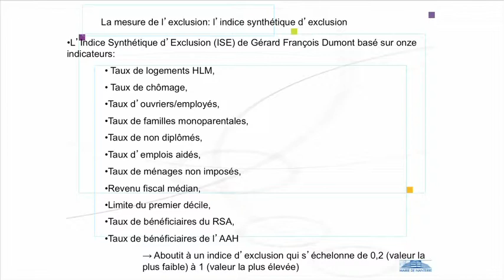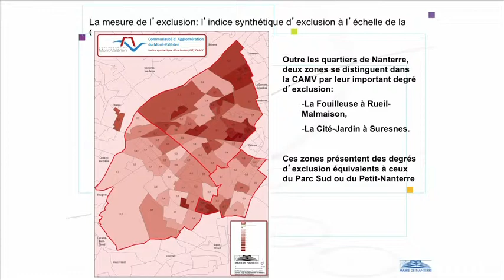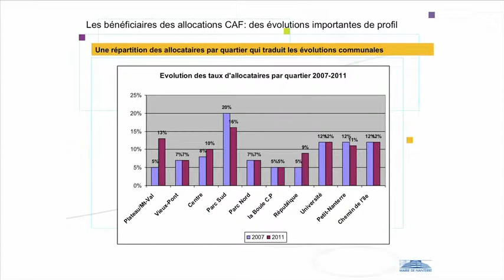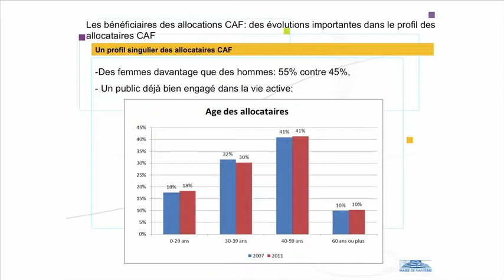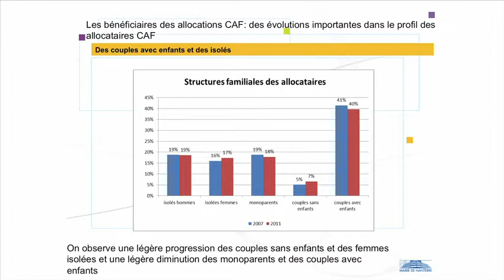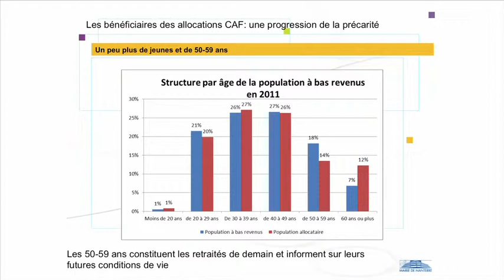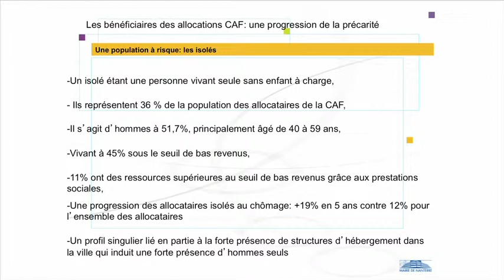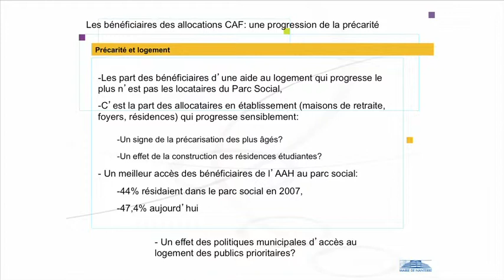Observer, Anticiper, Construire / part2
Observer, Anticiper, Construire : une analyse partagée des besoins sociaux / Centre Communal d'Action Social / Observatoire Social de Nanterre.

filmé et monté par TAKOPIX takopix.fr